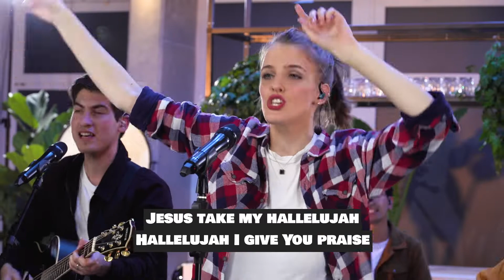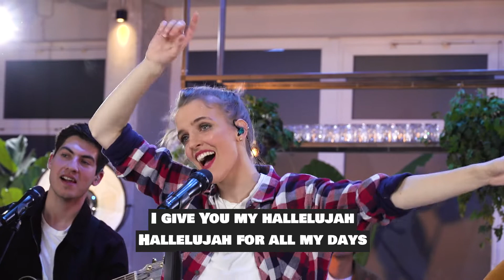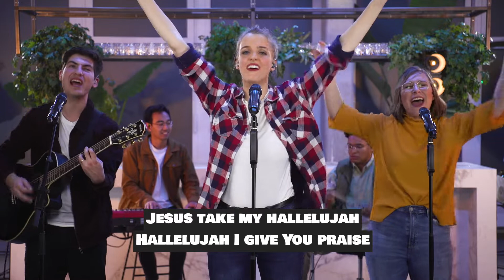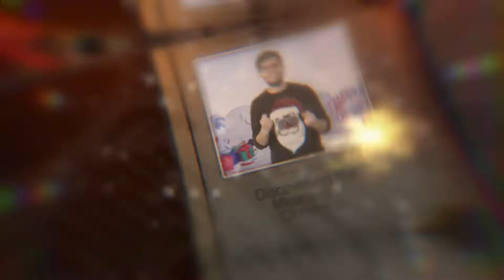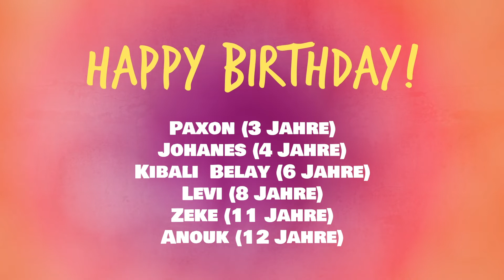Hillsong Berlin | Kids Time | The Brightest Star Part 2 | 10:30 & 12:00 (DE, EN)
KIDS TIME
Join us every Sunday at 10.30 & 12.00 for Kids Time with the Hillsong Berlin Next Generation Team.

English & German subtitles are available.

Kids Time is full of Praise & Worship, faith-filled messages, fun games and we believe it will build your child's life and speak to their God-given potential.

If you would like to get in touch with the Next Generation Team you can email . We would love to hear from you!